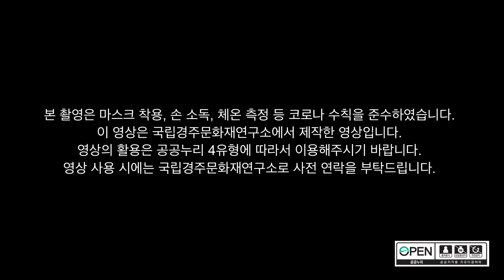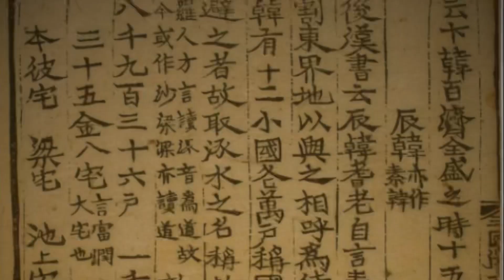[토커의 막보기] EP.11 경주 재매정 막보기 ㅣ 월성 옆에 김유신 장군의 집이?ㅣ 아무 생각하지 말고 3분만 투자하세요!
옛날 신라의 수도에는 35개의 대저택있었다고 합니다.

그 중의 한곳이 김유신 장군의 집이었다고 해요!

오늘도 토커가  요점만 정리해서 쉽게 알려드리겠습니다!

영상 재미있게 봐 주세요~ 항상 감사합니다!

☑️ 본 촬영은 마스크 착용, 손 소독, 체온 측정 등 코로나19 방역 수칙을 준수하였습니다.
☑️ 이 영상은 국립경주문화재연구소에서 제작한 영상입니다. 영상의 활용은 공공누리 4유형에 따라서 이용해주시기 바랍니다. 영상 사용 시에는 국립경주문화재연구소로 사전 연락을 부탁드립니다.